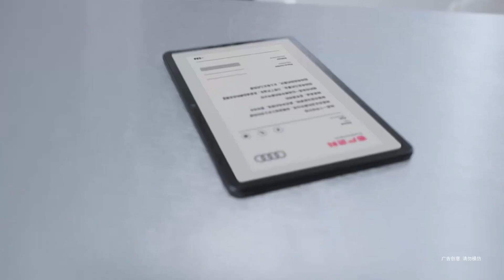Wang Yibo Weibo update with 奥迪